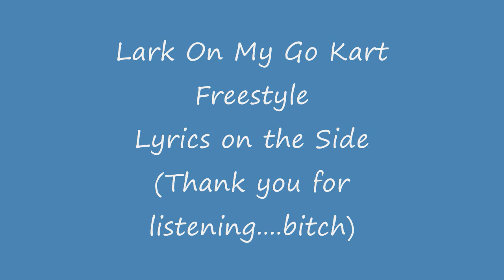Lark On My Go Kart Freestyle --Blac Garner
***lyrics
And now I move through Hip hop
Tapping with my flip flops
Time gets lost as the clock gets ticked tock
Bus pulling off but I'm getting off at this stop
Hit the ground running with my eyes on my wristwatch
Fucking help I'm sick doc/ But you aren't insured
Shake down your pockets like a bottle full of Ensure
Sure you're for the lord/ but its money and the sword
and a willingness to whore that'll get you out of this box
Jack took a peek, see his way through the problem
Watch the lever turn/ he's about to get involved in
Hops out the box/ press Y, Randy Moss 'em
Everything is paid for/ Honesty will cost em
Yet honesty comes out of me when sodomy's my fortune
Hope i never fall like I hibernate in autumn
Indubitably inevitable when eleven of you start balling
Press Y again, fuck it feel yourself, have some lotion
oh shit/ fucked up on my flow shit/ supposed to say law-tion
that was fuckin awesome/I am spitting bars for the cell(sale) in my auction/
Preaching non-violence to a crowd in a mosh pit
Whole machine fails when an itty bitty cog flips
Place the first bid, this nigga's fucking flawless
Okay can I get one for the money/ two for the show/ another one for the money/
three for the hoes/now run four the money/ and five it is all the way live/
and you can feel it in your tummy/ now come for me honey
Now for these next couple of lines I'm on my Kanye West Shit
Look hun/ I'm really happy for you/ but uhm/ yo son/ you aint really from
where you say you come from/ most dumb/ fucking spit conundrums/ so you've got to dumb some if you want a lump sum
shit/ allow me to run it down for you, you know taylor swifting it/ see people looking for the heaven sent
when what they really need is not a sedative/ there is no instant medicine/
politicial mobilization and culture development/searching to be relevant/ when ignorance is prevalent/
who the hell you messing with?/ i see I.D. and you are lacking membership/if there be some rye in the sky/
then we catching it/Holding on to Holden's palm/ did you get the message yet?
And I don't even wanna know what you think you thought/ Cause I speak in art/And I bleed a cause/
You couldnt bleep my fart/It's bigger than myself/ so when I get the wealth/It will disperse itself/
amongst those who lack the health to care for self/ but till then I hustle anyone/anybody with bigger funds/
cause every penny comes/ i will approach the world like i approach females/ gimme some

feedback appreciated.
*blac garner